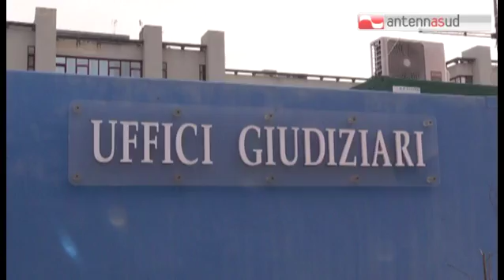TGSRVfeb08 processo sanita